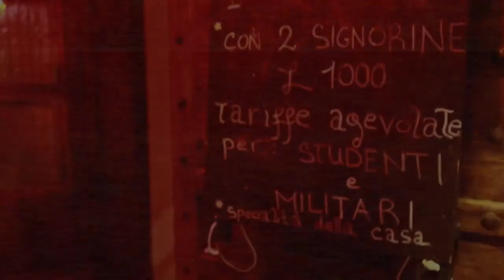Le Dissolute Assolte al Teatro Arciliuto - Promo #2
Dal 27 febbraio il Teatro Arciliuto si trasformerà idealmente in una casa chiusa nella quale abiteranno le donne che Don Giovanni ha reso immortali, inserendole nel suo famoso catalogo. Ogni donna racconterà la propria storia di seduzione e contemporaneamente ricomporrà, con il proprio tassello, il mosaico del profilo dell’uomo che le ha sedotte.

In questo surreale ed onirico locale notturno, il servo Leporello accompagnerà divertito il pubblico tra scenari, corridoi e ambientazioni in cui si incontreranno le sensuali e performative attrici.

Don Giovanni è una figura che non rappresenta solo la seduzione dell’uomo che mira alle donne e poi se ne libera, ma anche dell’essere umano che vuole assecondare i propri piaceri senza pensare ad altro, affondando sempre più nel vizio, anche a scapito della morale. Le protagoniste di questa storia sono donne che decidono di “chiudersi” in un bordello. E paradossalmente questo luogo si trasforma quasi in un convento, in un habitat sacro in cui “espiare” la propria dissolutezza. Si racconta la storia e l’incontro con il Don Giovanni di ogni singola donna, come un percorso a ritroso nel cuore di tenebra dell’uomo. Le parole sondano l’anima nera di chi prende senza trattenere, ama senza toccare il cuore, vuole senza avere.

“Queste sono le donne dissolute, ma assolte, perché innocenti: unico colpevole Don Giovanni, soltanto ricordato, nominato, maledetto, già sprofondato all’inferno, ma pure presente come un personaggio protagonista. La storia di ciascuna è una storia diversa, ma ha un filo conduttore di assoluta coerenza: la fascinazione malefica e l’essere caduta in braccio all’impenitente, leggendario seduttore.“

Video youtube

KILL THE PIG

PRESENTA

LE DISSOLUTE ASSOLTE
(ovvero le donne del Don Giovanni)
fino al 18 Marzo 2018
Teatro Arciliuto
Piazza di Montevecchio, 5 – Roma

ideato, scritto, diretto Luca Gaeta

con Lucia Rossi, Nela Lucic, Valentina Ghetti, Annamaria Zuccaro, Glenda Canino, Adele Perna, Raffaella Paleari, Priscilla Micol Marino, Giulia Morgani,  Licia Amendola, Martina Palmitesta e Marco Giustini.

produzione Kill The Pig in collaborazione con Teatro Arciliuto
costumi e scene Laura Di Marco
organizzazione Federica Di Stefano
assistente Rossella Castaldo
foto locandina Christopher Alvarez-Hnks

Date:

Marzo  3, 4, 7, 8, 9, 10, 11, 14, 15, 17, 18

Martedì, Mercoledì, Giovedì, Venerdì, Sabato
dalle ore 20:30

Domenica ore 18:30

ingresso 20 € con consumazione (si consiglia prenotazione)

Teatro ARCILIUTO
Piazza Montevecchio, 5
00186 Roma (Italy)

Teatro Arciliuto Pagina Facebook